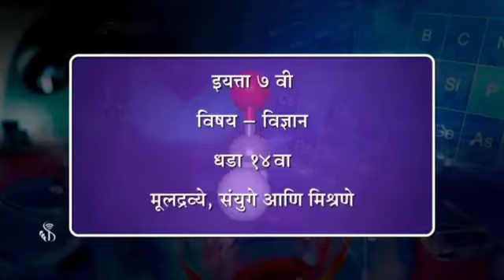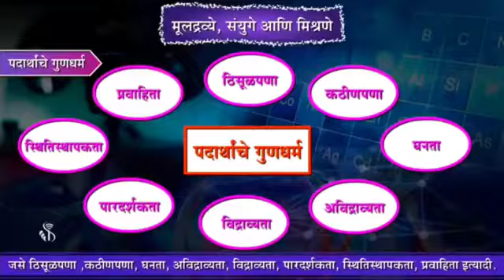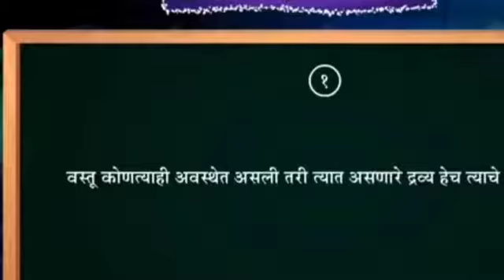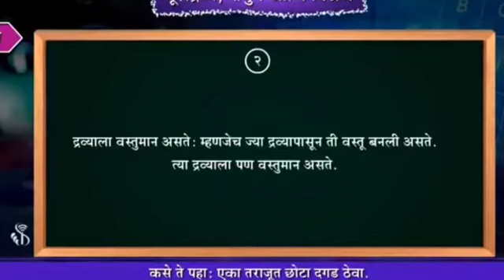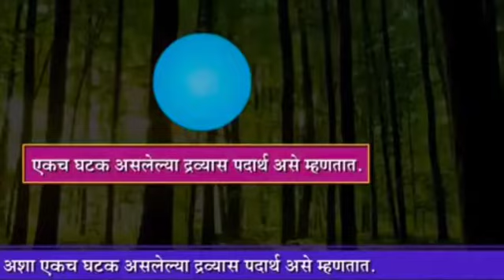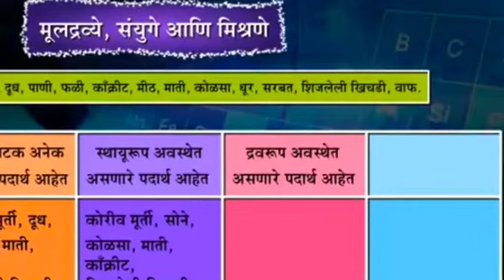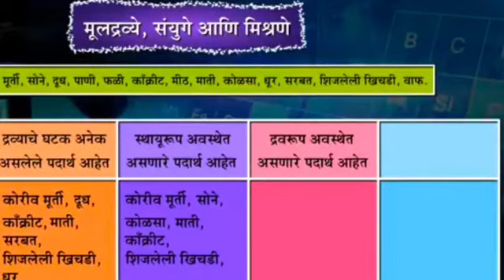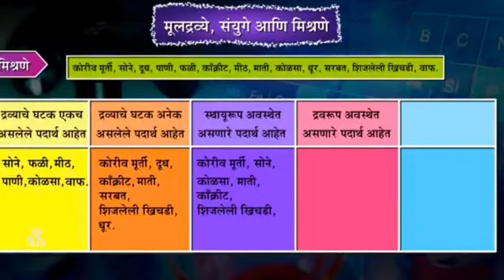सामान्य विज्ञान, पाठ १४-मूलद्रव्य संयुगे आणि मिश्रणे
शैक्षणिक व्हिडिओ